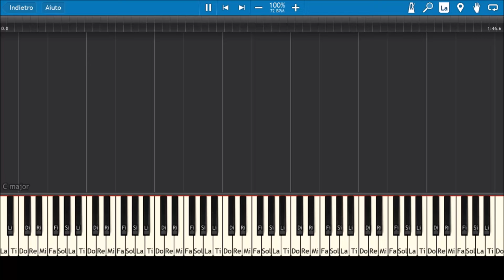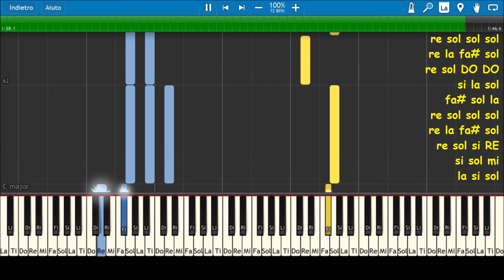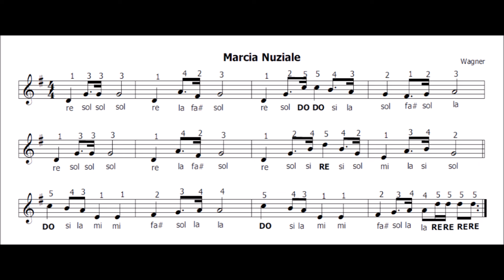Marcia Nuziale (bellissima da suonare anche per gli anniversari dei genitori, dei nonni, ecc...)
Se vuoi lo spartito di questa celebre melodia lo trovi qui in doppia versione: solo melodia e melodia con nomi accordi
Se vuoi divertirti a studiare con i miei libri li trovi qui